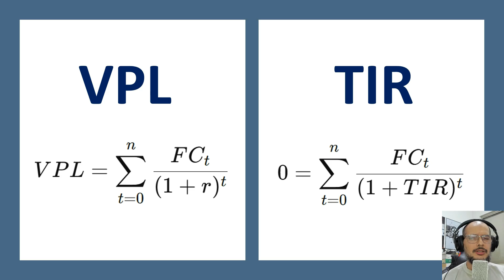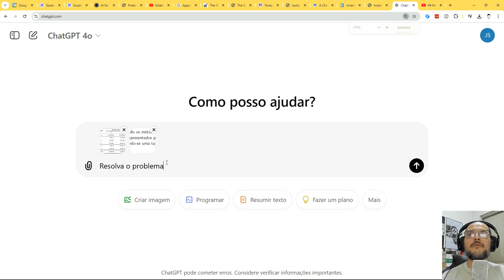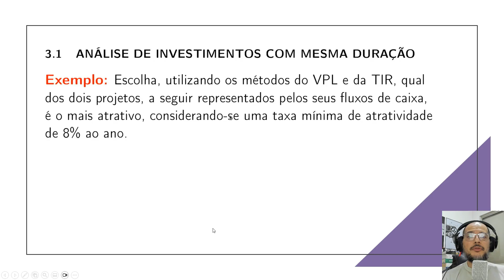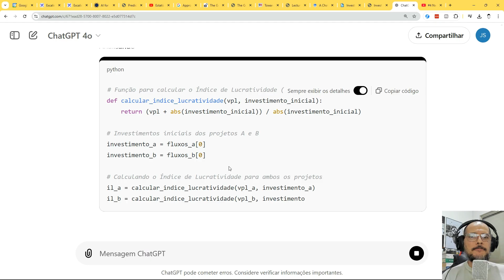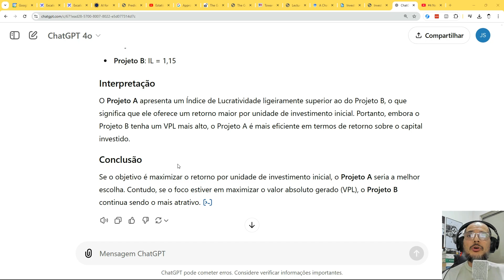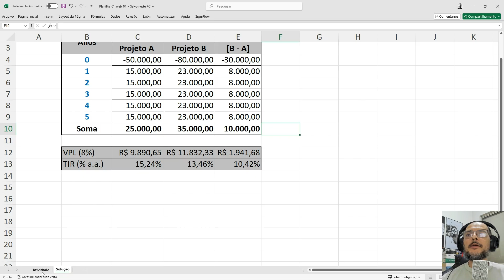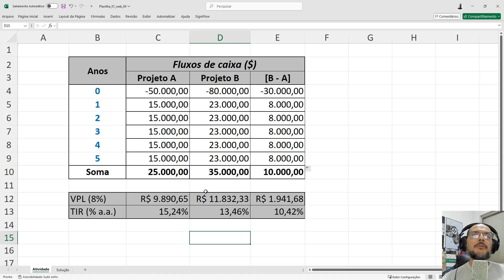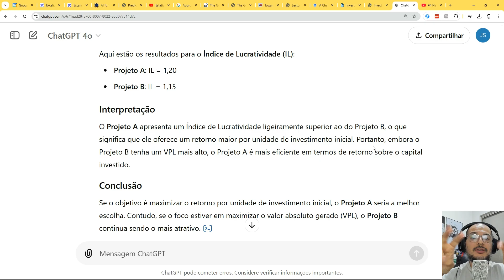Como Escolher o Projeto Certo com IA - VPL, TIR e Análise Incremental!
Neste vídeo, uso uma IA para resolver um desafio prático: "Como escolher o projeto certo?" Utilizando o VPL (Valor Presente Líquido) e a TIR (Taxa Interna de Retorno), mostro como a IA pode ajudar na análise financeira de projetos, mas também exploro seus limites ao enfrentar cenários mais complexos.

Para uma análise completa, apresento o conceito de projeto incremental, uma abordagem essencial para comparar alternativas e escolher o projeto mais vantajoso em cenários onde VPL e TIR isoladamente não bastam. Este vídeo é ideal para quem quer ver o poder e as limitações da IA na prática e aprender técnicas avançadas para tomada de decisão em investimentos e projetos!

O que você vai aprender:

Como calcular VPL e TIR com auxílio de uma IA
Limitações da IA em cenários de análise de projetos
A importância da análise incremental para comparar projetos
Se você quer entender melhor como usar IA na análise de investimentos e aprender técnicas adicionais para escolher o projeto certo, assista até o final e inscreva-se no canal para mais tutoriais e dicas financeiras!